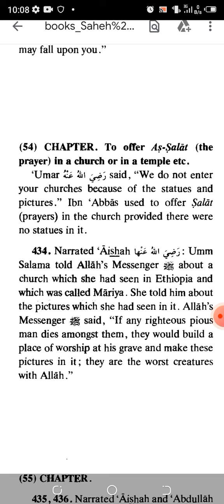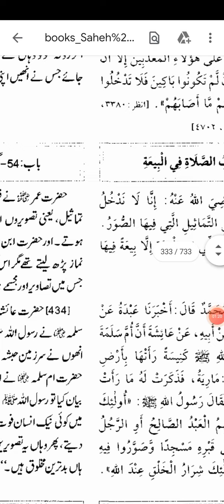sahih bukhari hadees no 434 hadees Nabvi in urdu Hindi translation ask hadees Islam studeo perfect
sahih bukhari hadees no 434 hadees Nabvi in urdu Hindi translation
 the perfect guide ask Hadith
bukhari Sharif international numbering English Arabic
imam bukhari ki sahih albukhari